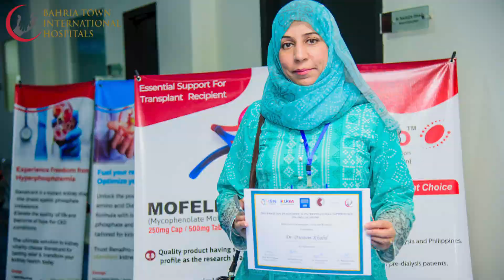First ever Point-of-care Ultrasound Workshop at Bahria International Hospital Lahore | Bahria Town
It has been an incredible honor to host the first ever PK-DIN Point-of-care Ultrasound Workshop at Bahria International Hospital, Lahore. A 4-day workshop and certification course meticulously crafted for training nephrologists, in collaboration with The International Society of Nephrology (ISN), Pakistan Society of Nephrology, and UK Kidney Association led by Course Director Dr. Saeed Ahmed, and Senior Faculty members Dr. Haroon Ayub, Dr Naveed Sarwar, and Dr. Wajid Ali Rafi. Bahria International Hospital is proud to be a part of such a pioneer project.
Bahria Town International Hospital Lahore
UAN : 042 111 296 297
Bahria International Hospitals is part of the chain of Hospitals in Bahria Town that provides excellent medical care and support. The Hospital is equipped with state-of-the-art equipment and is run by a team of highly qualified doctors. Bahria Town International Hospitals serve as a symbol of globally recognized medical achievements, equipped with cutting-edge technology that establishes unprecedented standards. Featuring state-of-the-art facilities and groundbreaking technology, they epitomize a top-tier resurgence in architectural brilliance on a global scale.